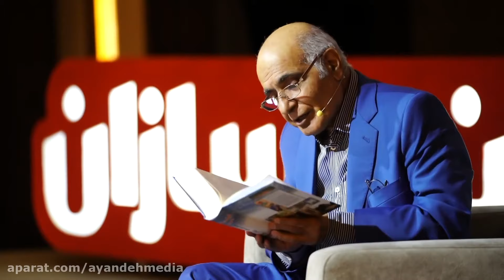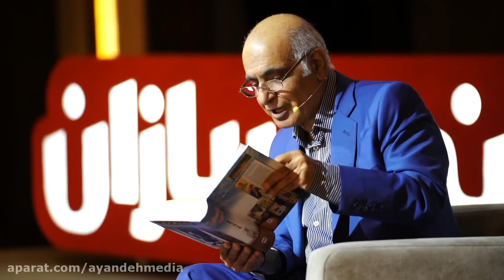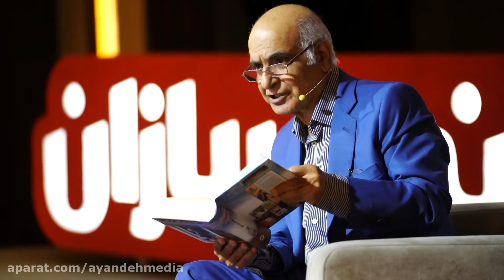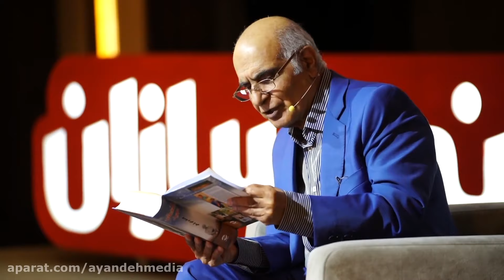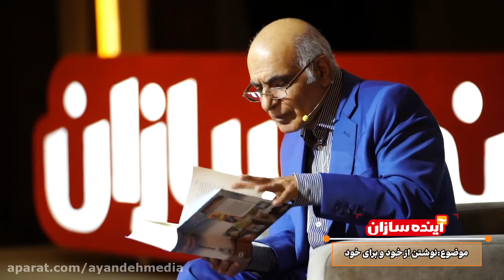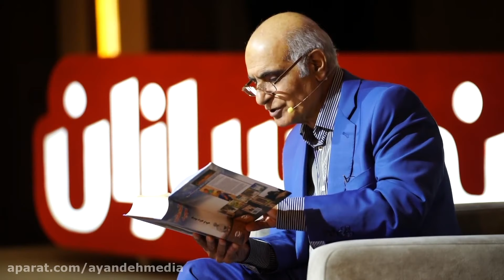هوشنگ مرادی کرمانی؛ نوشتن از خود و برای خود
استاد هوشنگ مرادی کرمانی در آغاز با بیان این جمله که "همه انسان‌ها، دوست دارند از خود و برای خود بنویسند" و با اشاره به کتاب «شما که غریبه نیستید»- زندگی‌نامه‌ خودنوشت ایشان- سن 60 سالگی را بهترین زمان برای نوشتن خاطرات دانست؛ چرا که انسان  به پختگی و تجربه لازم دست یافته و حافظه نیز هم‌چنان به‌قوت خود باقی است و از سوی دیگر، ویژگی محافظه‌کاری هم که خصلت پیری است، وجود ندارد.
ایشان در ادامه در خصوص اهمیت و فایده نوشتن زندگی‌نامه‌ی خودنوشت و میزان بازتاب و ماندگاری آن، گفت: زندگی‌نامه‌ در تمام دنیا، جزء گونه خاصی از نوشتن است که در سراسر دنیا خوانده شده و بسیار تأثیرگذار است. ضمن آن‌که تمام انسان‌ها می‌توانند یک رمان خوب از زندگی خود بنویسند؛ چون زندگی هر یک با دیگری، متفاوت است.
چهره ماندگار کشور به مزایا و حُسن‌های نوشتن از خود، اشاره کرد و افزود: از جمله حسن‌های زندگی‌نامه‌ی خودنوشت، می‌توان به آرامش حاصل از آن اشاره کرد که در واقع، آدمی، به‌نوعی راحتی و آسایش‌خیال، دست‌ می‌یابد. به‌بیانی دیگر، در قصه زندگی‌تان، با خودتان حرف می‌زنید و درد و دل می‌کنید. وی زندگی را سکه‌ای دو رو معرفی کرد که یک‌سوی آن، خنده و سوی دیگر آن، غم یا تراژدی است که مردم معمولاً تنها به یک‌سوی این سکه، توجه دارند. این نویسنده برجسته تأکید کرد: پشت هر خنده‌ای، درد و سختی و تراژدی وجود دارد و در پس هر واقعه تلخی نیز یک طنز، خوابیده است.
این نویسنده توانای معاصر هم‌چنین خاطرنشان کرد: در نوشتن قصه خود یا خودنوشت باید حریمی قائل شد و دیگرگونه نوشت. وی در این خصوص به مولانا اشاره کرد که گاهی سخت‌ترین و زشت‌ترین موارد یا مفاهیم را در قالب بعد فرهنگی و عرفانی مطرح کرده و آن‌ها را به بهترین مفاهیم و نتیجه‌گیری‌ها، تبدیل می‌سازد که این خود، نشان از هنرمند بودن و هنر والای مولوی دارد.